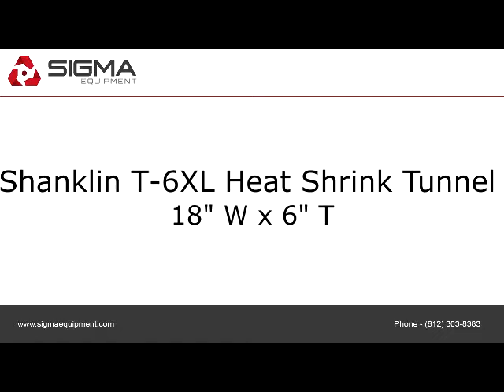Shanklin T-6XL Heat Shrink Tunnel 18" W x 6" T.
Video of Shanklin T-6XL Heat Shrink Tunnel 18" W x 6" T from all sides.

Equipment Description
-Aperture dimensions:  18 inches wide x 6 inches tall
-Conveyor dimensions:  11 inches wide x 48 inches long
-Conveyor height:  30 inches